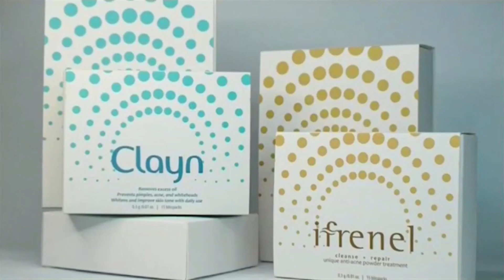Ifrenel and Clayn TV Ad Q4 2022-2023 15s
Ifrenel and Clayn: Clear and Glowing Skin

DRPS One 6902: Ifrenel and Clayn TV Ad Q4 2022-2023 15s